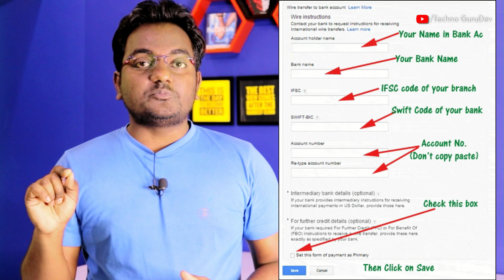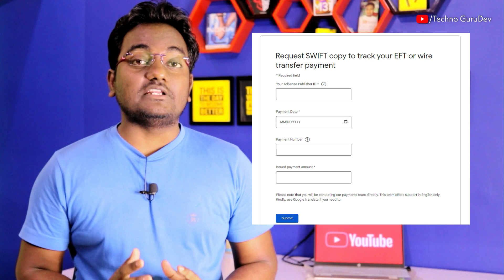Today is 21 Date but Youtube Payment Not Credit in Bank | YouTube Payment Not Received in Bank 2025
YouTube Payment Released but Not Received in Bank ! YouTube 1st Payment Not Received || today is 21 date but youtube payment not received in bank

Dosto agar apki bhi youtube 1st payment ane vai hai aur apko payment received ka email aa gya hai lekin payment bank me nhi aayi hai to is video ko dhyan se dekhiye apki problem solve ho jayegi video LIKE SHARE jarur kare...Dhanyawad

Your Queries-
youtue payment not received 2022
21 date passed but youtube payment not credit in bank
adsense payment details all is ok but payment not received
youtube payment not credit in bank
adsense check your recent email received but payment not received
youtube payment kaise milta hai
youtube payment process
youtube first payment not received in bank account
youtube adsense payment not received in bank account

50 MM LENS
24 MM LENS